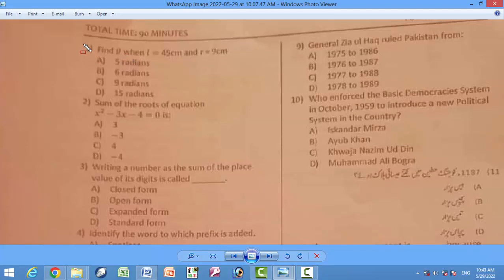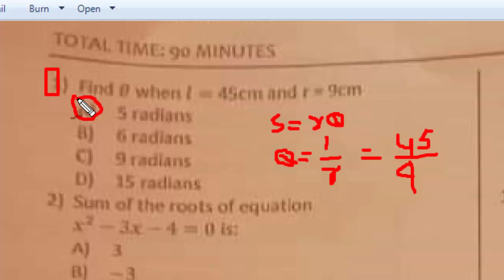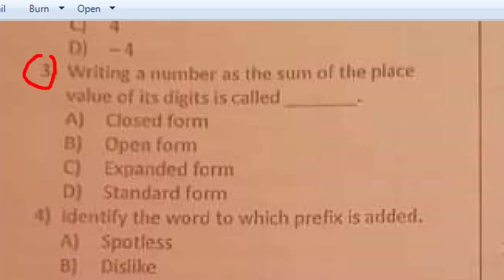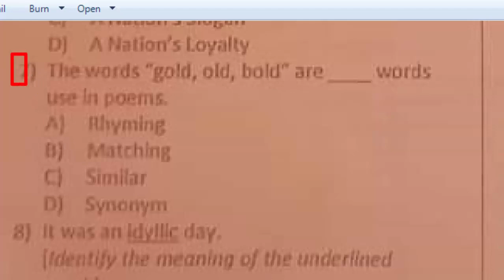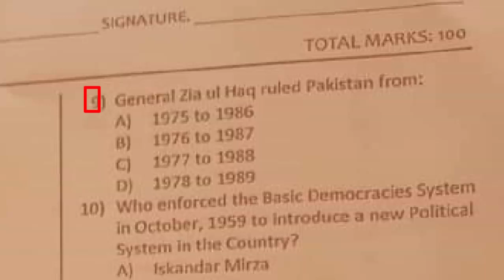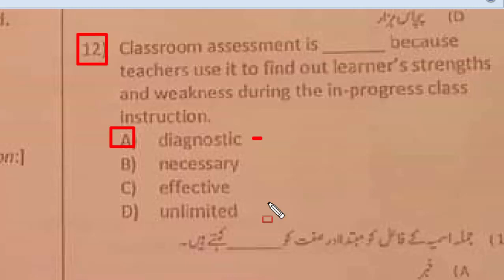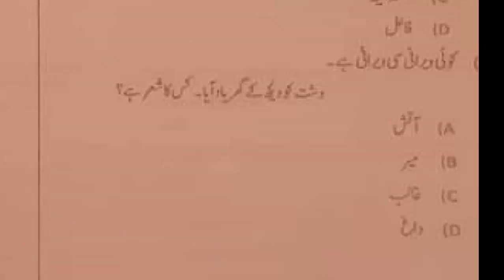PST paper Mardan Division : paper 29-05-2022 ETEA: PST Past paper : PST Mardan Division: Part - 01